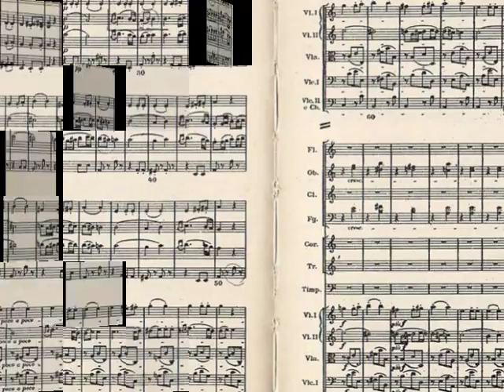Mosaic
Pictures of some of the things that influence me artistically and drive me to keep creating, even if no one ever views or hears what I have done. (set to my own music).